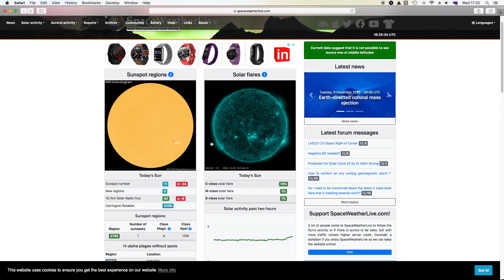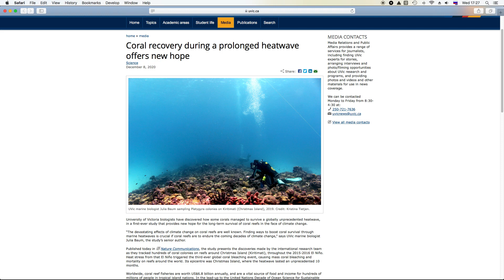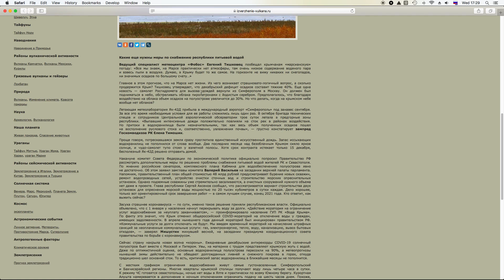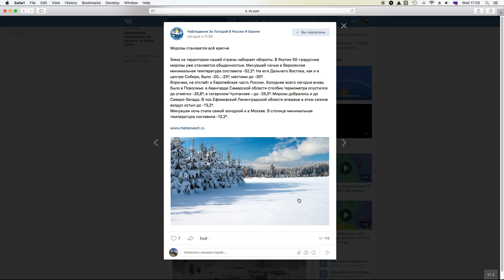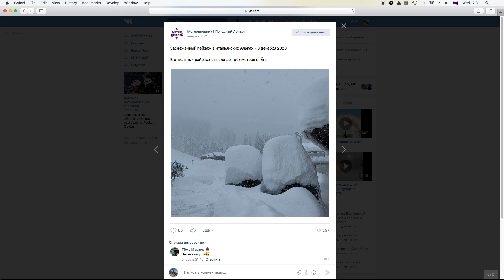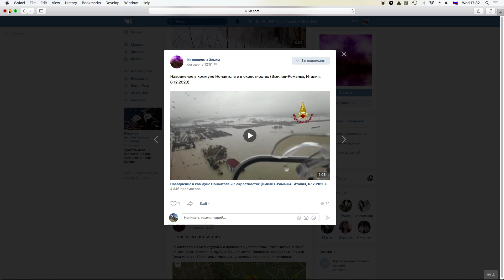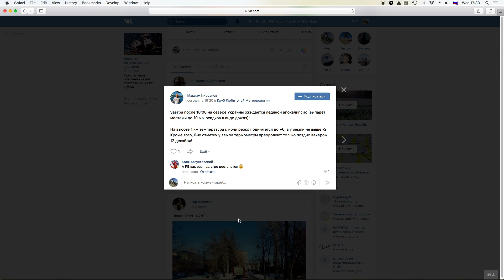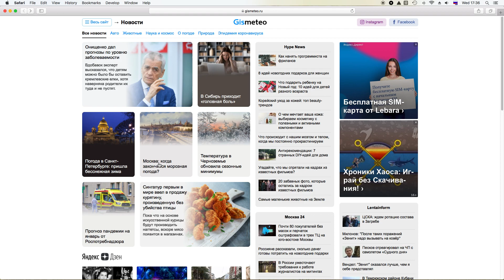Сильная магнитная буря через считанные часы. Балканский циклон зальет льдом Украину и Молдову.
Геомагнитная обстановка в зеленой зоне, планета ожидает сильнейшее геомагнитное возмущение, северные сияния могут наблюдаться на широте Москвы!
Циклон натворил бед в Альпах и Италии, движется в сторону Молдавии и Украины.
В южной Австралии выпал летний снег. Снегопады на юге Сибири и Алтае. Снег выпал в Ташкенте. Последствия потопов в Иране. Якутские морозы приходят по графику.